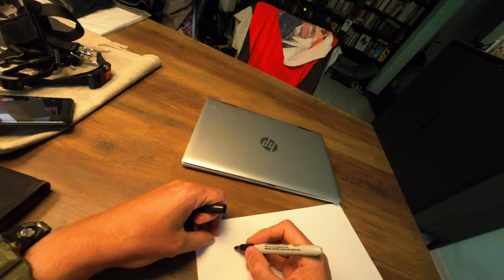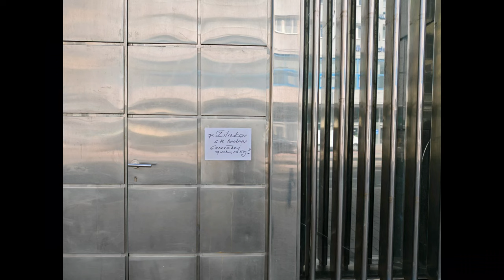Pán Žilinka je v župane, nechajte mu odkaz